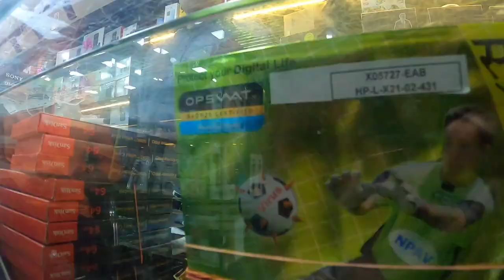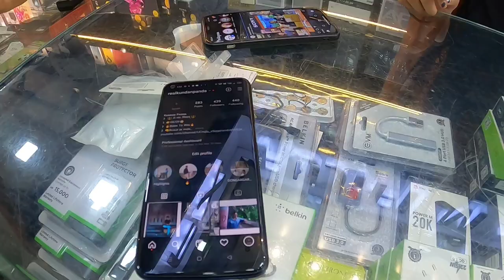How I Bought Sony Alpha 6400 ....? 📷📸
I am kundan panda from a small village situated near by Saraipali named as Toshgaon . By the way i am a vlogger , youtuber , instagramer and a film maker .
I do lots of travel and make memories for myself  for watching it on future :))